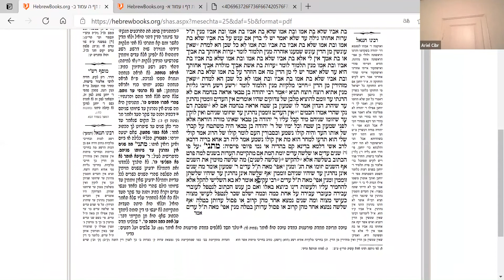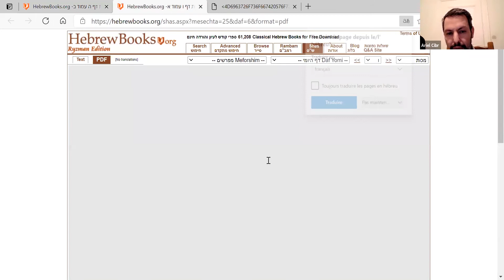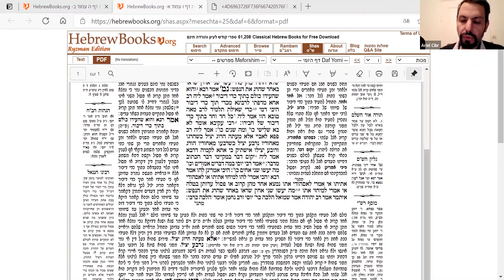Cours du Talmud : Massekhet Makot du 09/03/2021 – Consistoire Israélite du Bas-Rhin